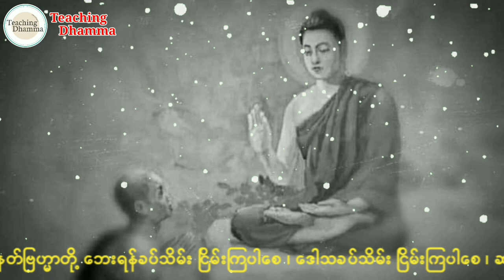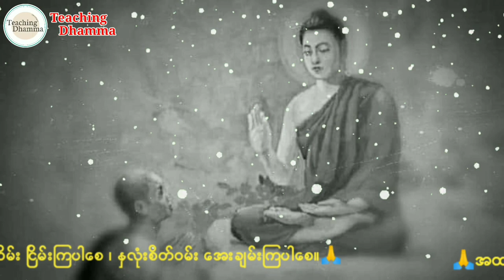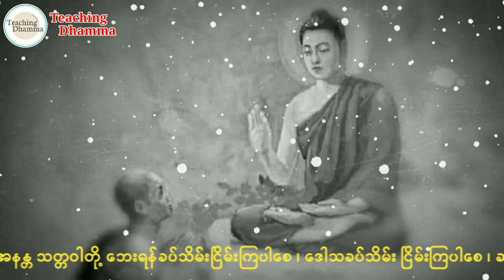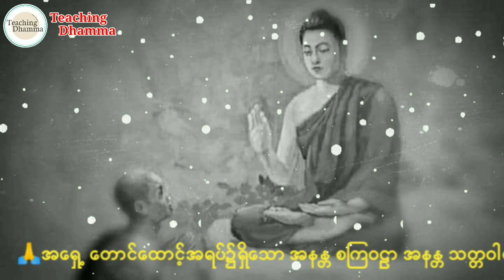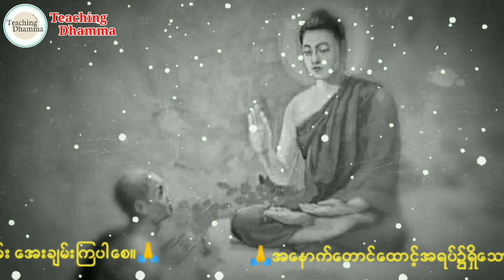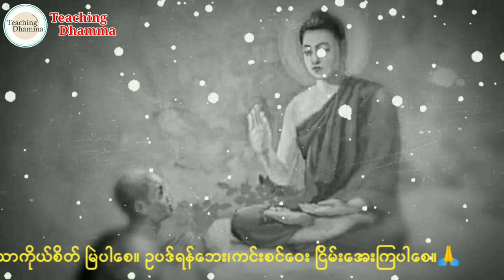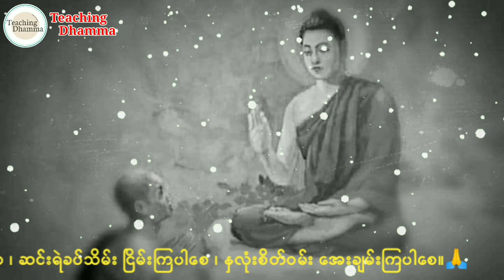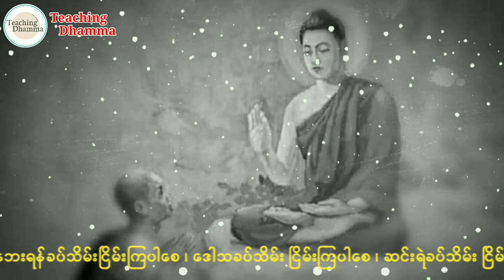နတ် လူအပေါင်း ချစ်ခင်စေသော မဟာသမသုတ် ပရိတ်တော်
🌷🙏 မိသားစုအားလုံး. ကပ်ရောဂါဘေး ကင်းဝေးပါစေ.

မဟာသမယသုတ် ရွတ်ဖတ်ပူဇော်တဲ့အခါ
နတ်တွေကချစ်ခင်နှစ်သက်ကြပါ နတ်ချစ်ဂါထာလို့တောင်
ပြောကြတဲ့ မဟာသမယသုတ်ကို နေ့စဥ်နာယူကြပါ။

🙏🇷🇴 ဗုဒ္ဓဂုဏ်တော်တန်ခိုးဖြင့်ချမ်းသာပါစေ.
အသက်ရှည်ပါစေ.

🙏🇷🇴 ဓမ္မဂုဏ်တော်တန်ခိုးဖြင့်
နှလုံးစိတ်ဝမ်းအေးချမ်းပါစေ.

🙏🇷🇴 သံဃာ့ဂုဏ်တော်တန်ခိုးဖြင့်
စည်းစိမ်တိုး၍လာဘ်မိုးရွာပါစေ.